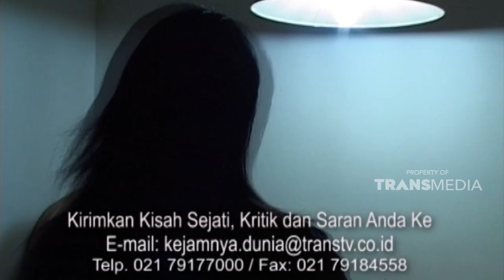Ada pria yang mau menerima keadaanku apa adanya | KEJAMNYA DUNIA